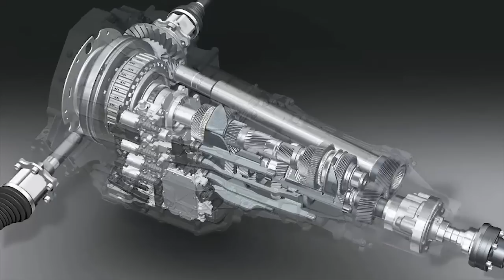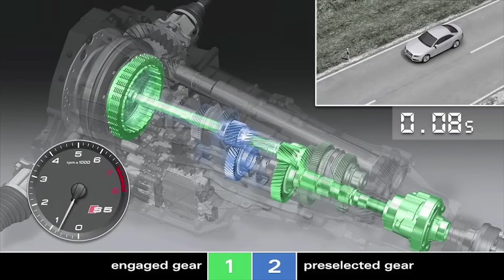Audi dual clutch transmission technology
The S tronic dual-clutch transmission is a successful technology. It combines the convenience of an automatic with the efficiency of a manual transmission, while adding its own dynamic touch. Throughout much of the model line-up -- from the A1 to the A7 Sportback -- the S tronic is available in four different versions, with six or seven gears.